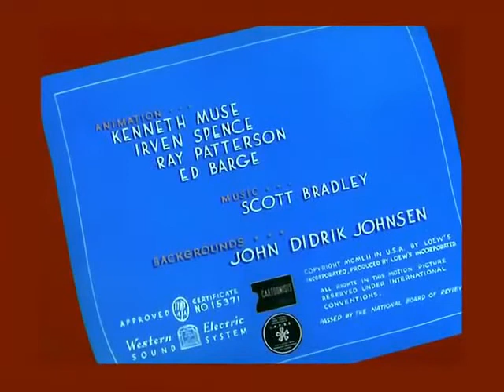14 August 2022